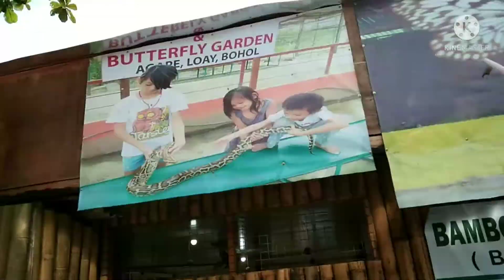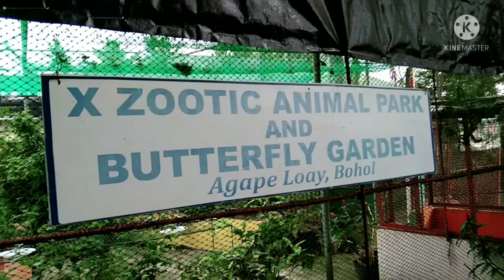XZootic Animal Park & Butterfly Garden @Agape, Loay, Bohol, Philippines ♥️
In this video, I am with my family and enjoying our Bohol tour. Exploring the XZootic Animals Park and Butterfly Garden in Agape, Loay, Bohol, Philippines ❤️
_enjoy watching✨

Hello everyone, I am Cinderela Aldaya, from Bohol, Philippines. 👋🥰😘
This channel of mine contains videos like makeup videos, mukbang, challenges, pranks, travels, and many more that I can think to do to make you smile and hopefully will made your day. ❤️

If you have any recommendations and suggestions, I would be happy to read it all in any of my comment sections.🥰
shoutouts will do❤️

Reach me out in Facebook: Cinderela Aldaya